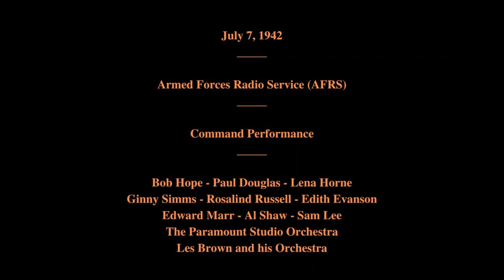July 7, 1942 - Command Performance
Armed Forces Radio Service (AFRS)

Command Performance

Featuring:   Bob Hope - Paul Douglas - Lena Horne - Ginny Simms - Rosalind Russell - Edith Evanson - Edward Marr - Al Shaw - Sam Lee - The Paramount Studio Orchestra - Les Brown and his Orchestra